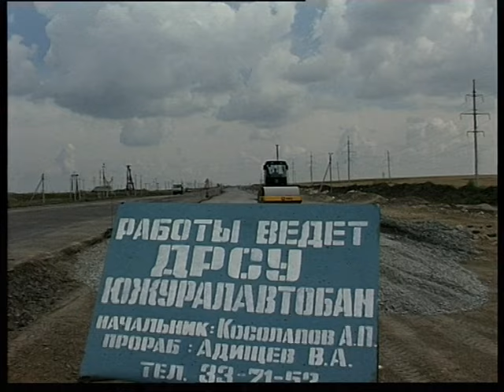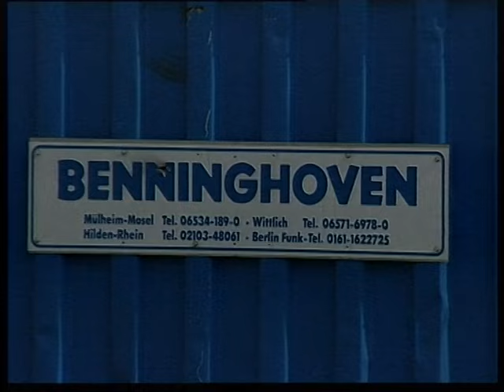Uguralautobahn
Магнитогорский корреспондентский пункт ЧГТРК - Южуралавтобан - начало изумительных дорог Магнитогорска, Magnitogorsk correspondent offise off ChGTRK - Uguralautobahn